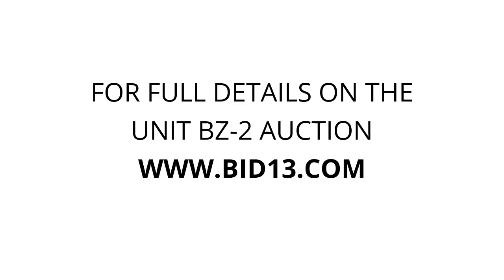Phillips Moving and Storage - Unit BZ-2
Household, goods, furniture, couch